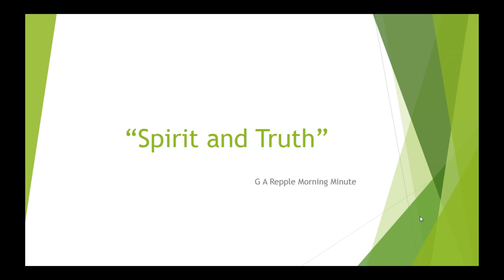Spirit and Truth